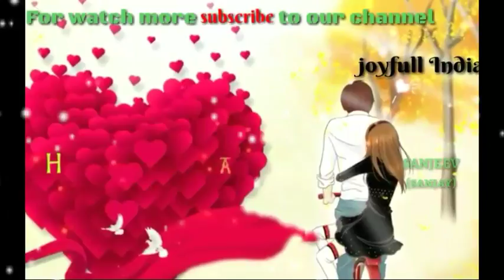Amazing love song for WhatsApp status 😍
Hello friends this is osm song for your WhatsApp new status 🎬 so please tru it i hope you really like it.